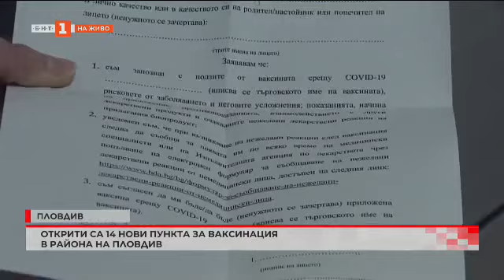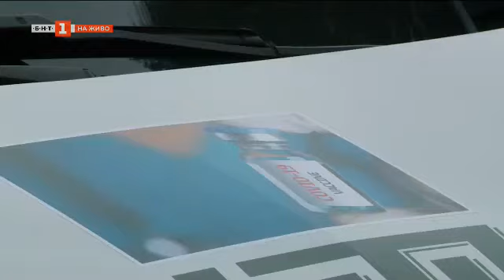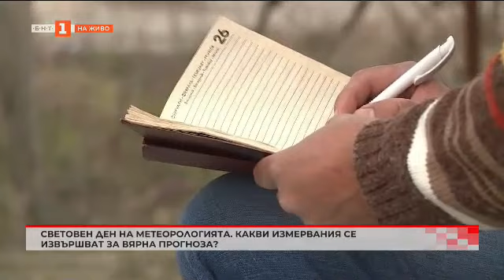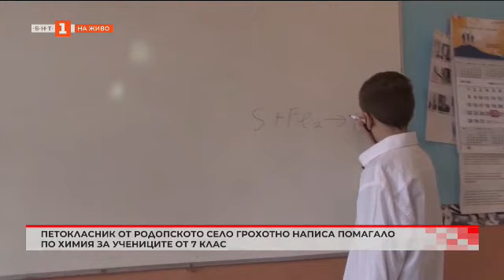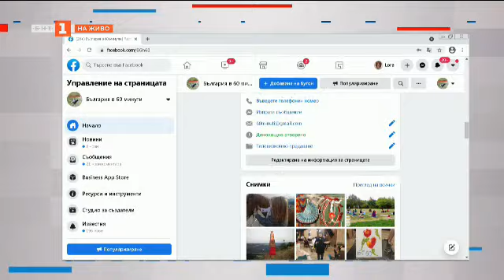Напусна ни Татяна Лолова - кралицата на театъра, "България в 60 минути" - 23.03.2021 по БНТ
Гледайте предаването на Българската национална телевизия "България в 60 минути" на 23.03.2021!

На 87 години ни напусна голямата Татяна Лолова. Ще повдигнем завесата на спомена от сцената на първия й театър- Русенския.

Открити са 14 нови пункта за ваксинация в Пловдив. Има ли интерес?

Какви измервания се извършват за вярна прогноза на времето?

Петокласник от училище в родопско село написа помагало по химия за учениците от 7. клас.

Ще ви срещнем с момче, което гони Гинес рекорд със сгъването на миниатюрно оригами.

Ще говорим за бъдещето и за електромобилите. А, Калчо Петков заедно с автомобилния състезател Росен Даскалов и ще покара в ефир.